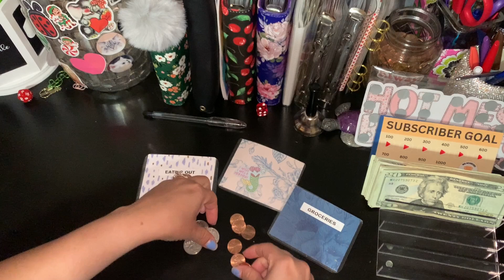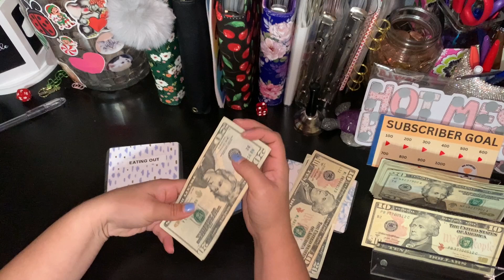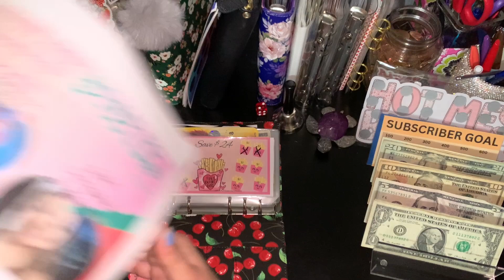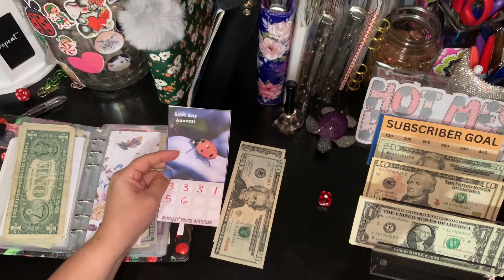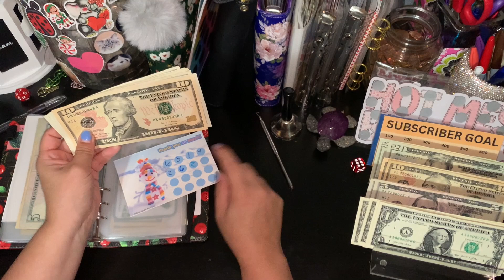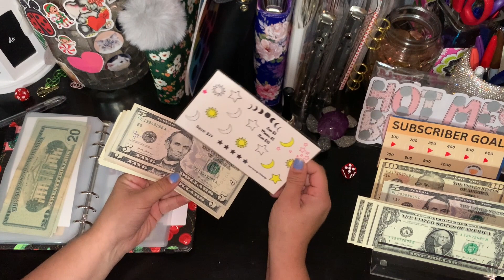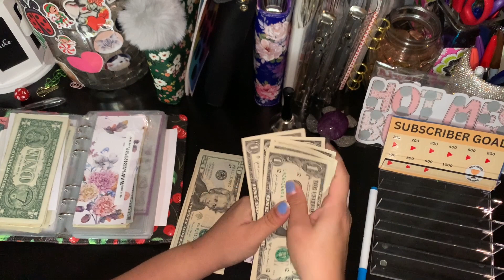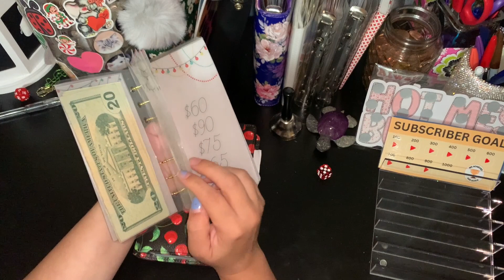Cash stuffing week #16 | April 19, 2024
Thank you so much for your support. Love all so much!!

Collab saving challenge @GKDesignsandBudgets @mindysbudgeting
Link:

Happy Mail received from: @EllieOnEarth @KnightLyfe @hopn2budgetwithbunni532

Saving Challenges:
Sunny Kitty @EllieOnEarth
Bunny @hopn2budgetwithbunni532
Lady Bug @budgetfoursuccess
Mystery Scratch and Save @gentlecharmbudgets
Jewelry Monthly Savings @OneFrugalIntrovert
Love porky pines @rox_budgets
Bring on the new year @savewithjudy
Snowman @EllieOnEarth
Getting Lucky   @Theblesseddaisybudgets @JamieRNbudgets  @saraonabudget
Vegetables @EllieOnEarth
Tires @Sistersonabudget
Rake and shovel @saraonabudget
Sun and moon @MysticBudgets
Lady Bugs @budgetfoursuccess
Good Girls @AFBudgets

Fetch Rewards:

Thank you all for your immense support!! Love you!!